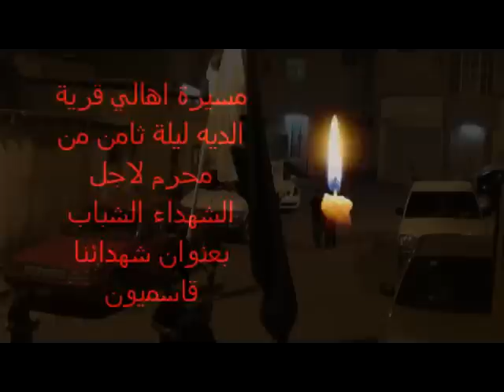شهدائنا قاسميون - مسيرة زفاف شهداء شباب الثوره - الديه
شهدائنا قاسميون -مسيرة زفاف شهداء شباب قرية الديه
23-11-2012